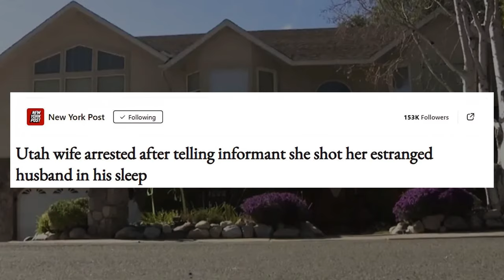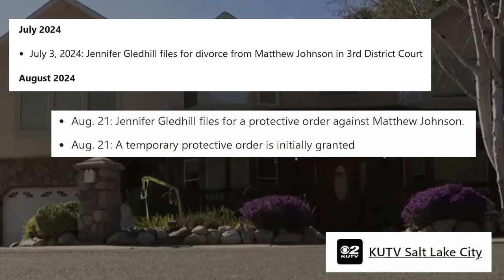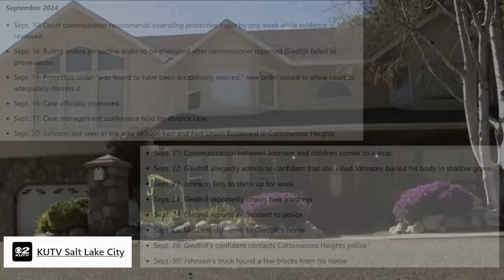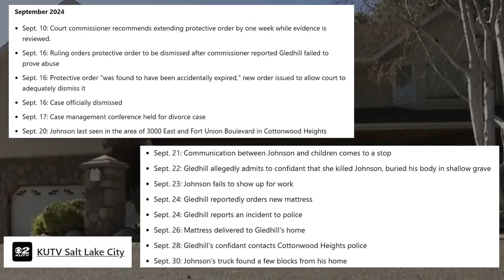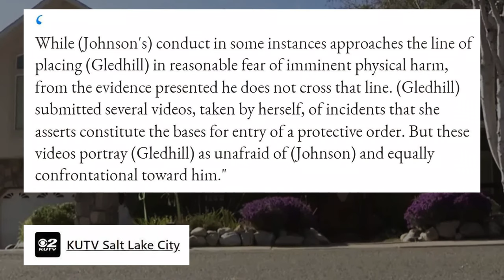Black Widow: Wife Shoots Husband Amid Divorce Drama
Wife arrested, allegedly admitted to killing her husband, missing Utah guardsman

Jennifer Gledhill, 41, was arrested for the murder of her estranged husband, Matthew Johnson, in the midst of their contentious divorce. Gledhill reportedly shot Johnson in the head while he slept at their home in Cottonwood Heights, Utah, sometime between September 20 and 21, 2024. Their troubled relationship had culminated in Gledhill filing for the split in July and seeking a protective order in August, which was dismissed just days before the shooting. Gledhill allegedly confessed to the crime to an informant, explaining how she buried Johnson's body at an undisclosed location in an attempt to cover up the murder.

The ongoing divorce between Gledhill and Johnson was marked by increasing conflict and legal struggles, reflecting the strain of their deteriorating relationship. After the shooting, Gledhill attempted to destroy evidence by removing items from their home and cleaning up bloodstains. Police discovered evidence of a significant cleanup effort and continue to investigate, though Johnson's body has yet to be recovered. The case highlights how personal and legal disputes, such as contentious divorces, can tragically escalate into violence.

AEOR 569
News About Cottonwood Heights, Details reveal how wife of missing guardsman allegedly covered up his killing, Wife of missing man told informant she'd killed him, buried him in shallow grave, Shocking Murder Confession: Utah Woman Arrested for Husband’s Death, Wife of missing Utah guardsman charged with murder in his death, Utah woman arrested for alleged murder of missing husband, Wife arrested, allegedly admitted to killing her husband, missing Utah guardsman, true crime, Utah Jennifer Gledhill, Matthew Johnson, crime news